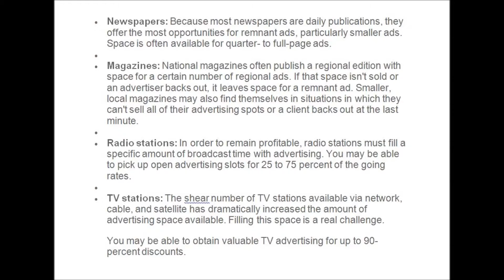newspaper advertising stand by print lowest rates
How and where to buy print advertising in newspapers and magazines at remnant and stand by rates local, national and nationwide.